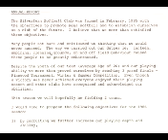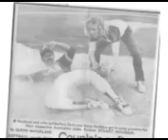Silverfern reunion 2014 part 3